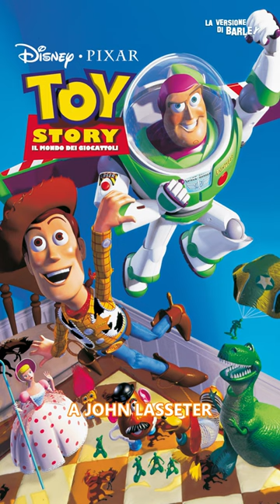1996 - L'anno in cui siamo diventati tutti SCOZZESI